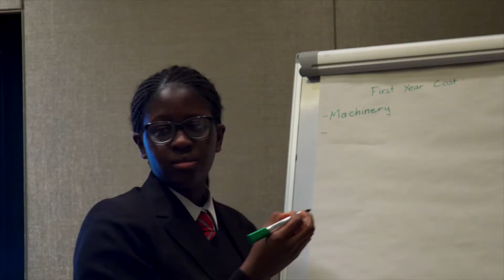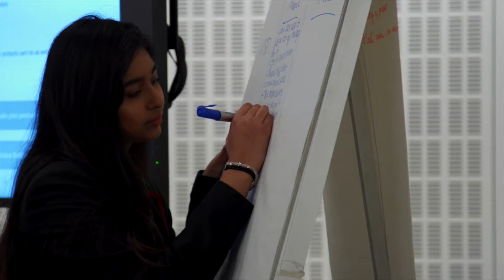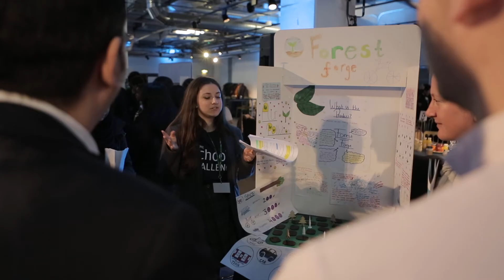The Schools Challenge 2017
The Schools Challenge is an exciting new programme run by Imperial College London in collaboration with J. P. Morgan. The programme is aimed at helping Y9 students so that they can make informed choices on educational subject options during a crucial time in their lives and for them to make a successful transition from education to employment.